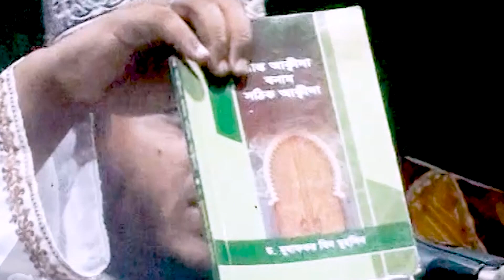খাজাবাবার কেরামতি । আলাউদ্দিন জিহাদী নিউ ওয়াজ । mufti alauddin jihadi waz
মুফতি আলাউদ্দীন জিহাদী
ওয়ায করেছেন- শামিল্পুর ,পাংশা ০৮/১১/২০২২
alauddin jihadi 2023
আলাউদ্দিন জিহাদী ওয়াজ